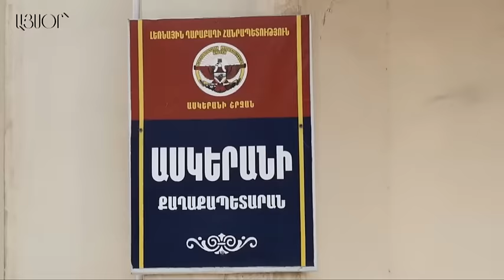Մեր ամեն մի զինվոր պատրաստ է Սիրիայից եկած նայոմնիկներին ինչ-որ պետքն ա անել. Ասկերանի քաղաքապետ